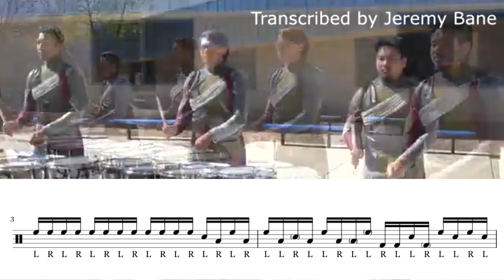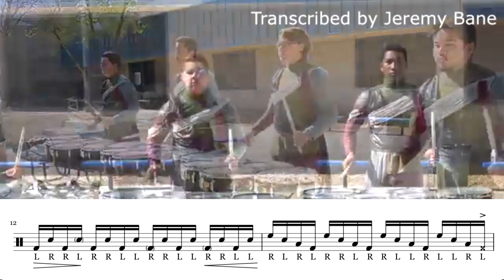Pulse Stick Control - Learn the Music (Transcription)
Transcription of Pulse Percussion's "Stick Control"